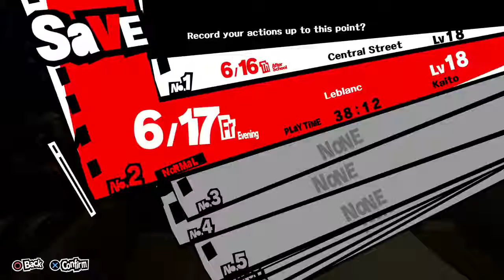Let's Play Persona 5 #064 - MISS PRÄSIDENT versaut ALLES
Willkommen zu Let’s Play Persona 5. Ich bin der Pitman und ich werde zusammen mit euch Persona 5 von Anfange bis Ende komplett durchspielen.

Ich hoffe, dass euch die Folge gefällt. Wenn ja, würde ich mich sehr über einen Like, einen netten Kommentar oder vielleicht sogar ein Abo freuen. Wenn euch etwas nicht gefällt, dann dürft mich natürlich auch kritisieren, denn Kritik hilft mir besser zu werden.